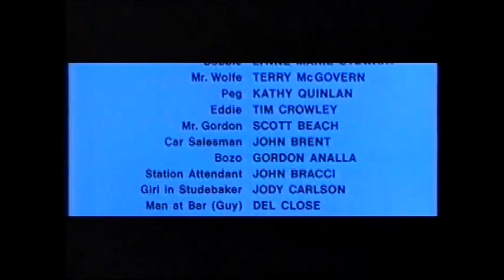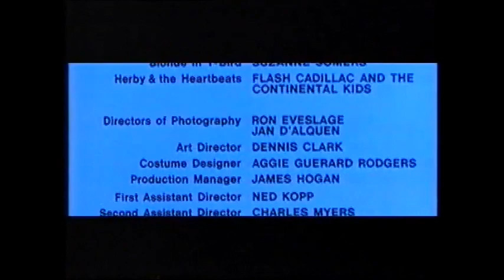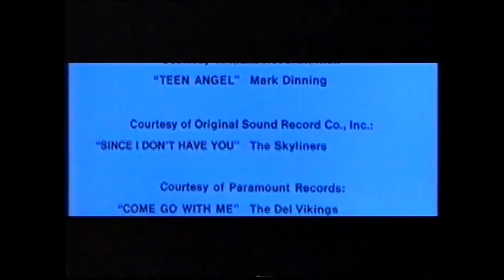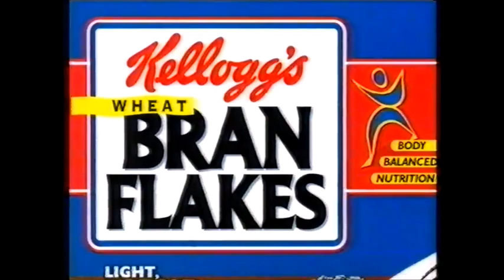ITV - HTV (West & Wales) junction/ads/promos/continuity - Sunday 25th January 1998(Part 1 of 3)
An HTV junction from the early hours of Sunday 25th January 1998.  The junction between the film American Grafitti and an episode of Baywatch.  The pre-recorded voiceover continuity simply saying "You're watching HTV" accompanying the HTV idents is by Bruce Hammal.  This period was when HTV had opted out of the ITV Night Time programming, and gone for their own overnight programming and pre-recorded continuity links, networked across the HTV West and HTV Wales network.

Note: The ITN News Summary featured in this video is duplicated in the separate video I have of this bulletin.